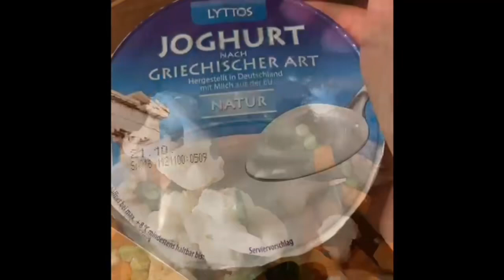Veg Dum Biryani by Aarav